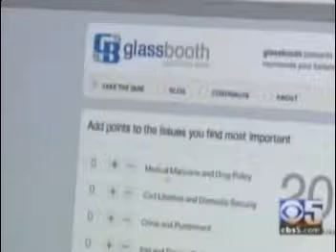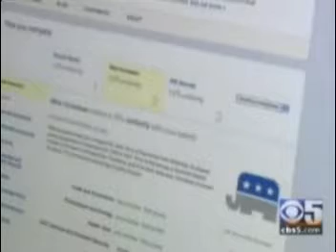Glassbooth.org on CBS 5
Glassbooth's chief web architect Ivan Kanevski is featured on CBS 5 in San Francisco, and the Glassbooth quiz is given to a panel of undecided voters.